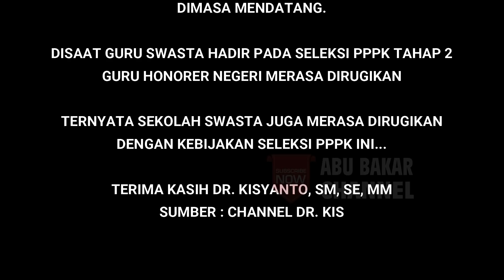HONORER NEGERI KECEWA, SWASTA TERLUKA, GURU KAMI "DIBAJAK"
Thanks :
Dr. Kisyanto, SM, SE, MM (channel Youtuv=be DR. KIS)

pppk 2021
guru pppk
PPPk guru